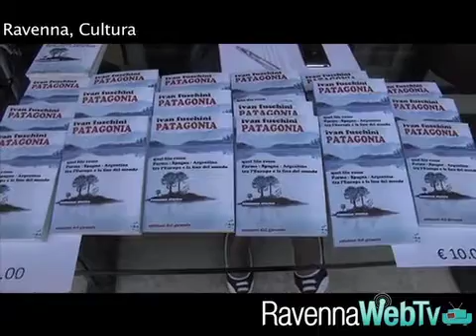Patagonia: presentazione del nuovo romanzo storico di Ivan Fuschini - Cultura 20/04/2013